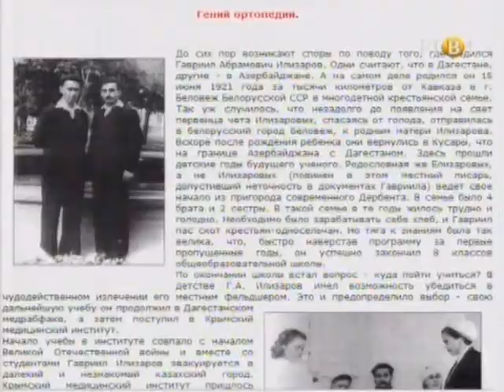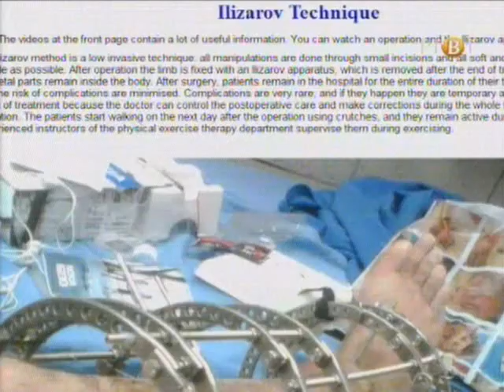Nasi stranci Milan Grahovac pt1